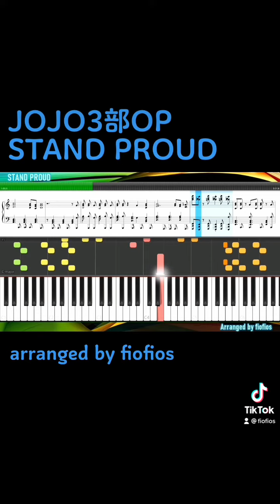『STAND PROUD』ジョジョの奇妙な冒険第3部 スターダストクルセーダース OP [JJBA part3 Stardustcrusaders OP] Sheet music 楽譜#Shorts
『STAND PROUD』ジョジョの奇妙な冒険第3部　スターダストクルセーダース OP [JJBA part3 Stardustcrusaders OP] ピアノ　楽譜

その他の作品についてはこちらをご覧ください。